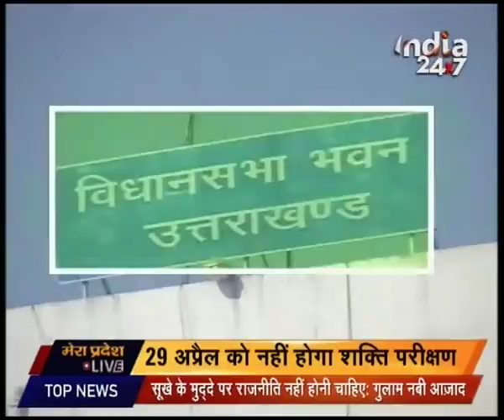Uttarakhand: MLAs claims to supporting govt with different CM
Congress chief whip opposes rebel MLAs claim of supporting govt with different CM in Uttarakhand.